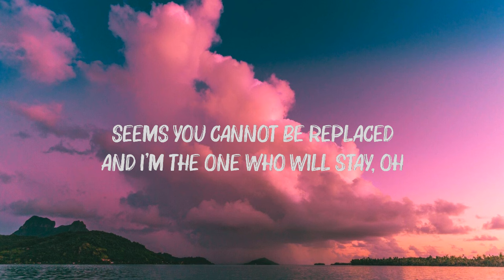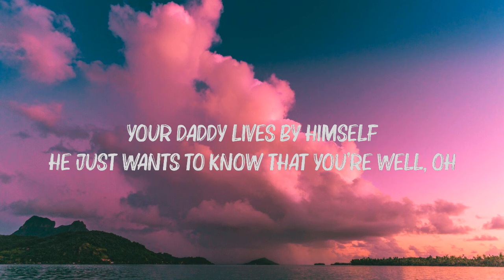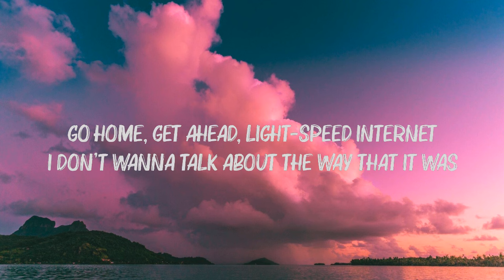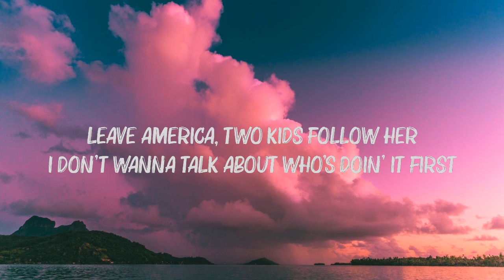Harry Styles - As It Was (Lyrics)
[Outro]
(Hey)